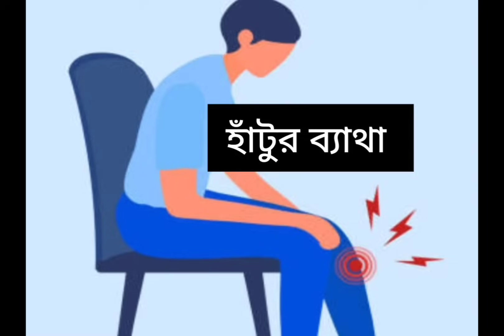হাঁটুর ব্যথায় বসার নিয়ম জানুন, কষ্ট কমবে গ্যারান্টি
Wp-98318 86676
Description :- 3 exercises for 10 minutes
1) Kapalbhati-4 minutes
2) Knee exercises-3 minutes
3) Back extension Exercises -3 minutes.

► Chamber Behala Chowrasta
     Biren Roy Road East kol - 8
     Jagorani Club Ponchanontala